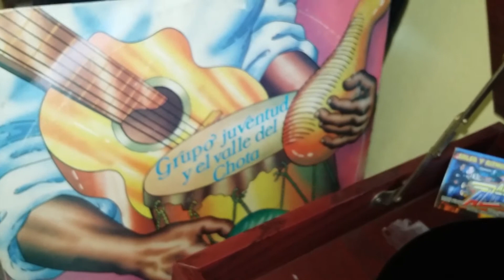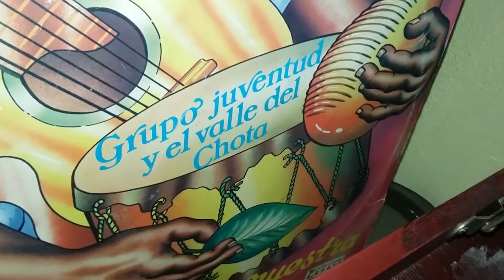UNA LÁGRIMA DISCO DE 33RPM ECUADOR Y SU MÚSICA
DISCOS AFROANTILLANO PRESENTA: